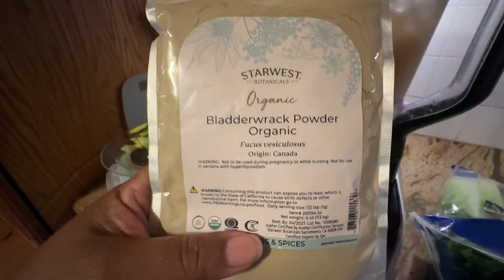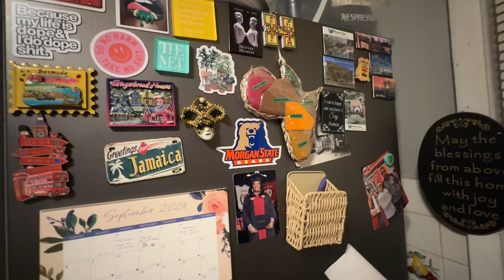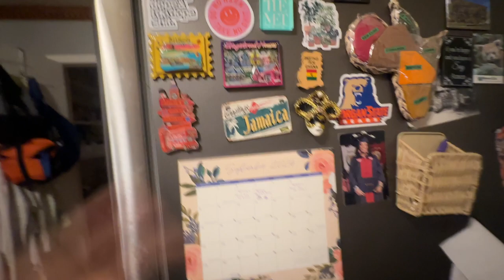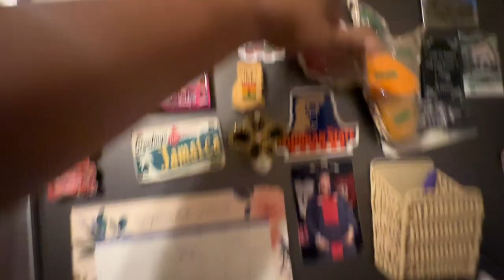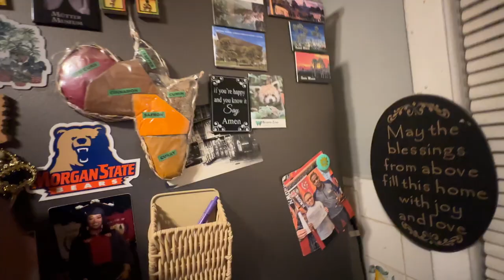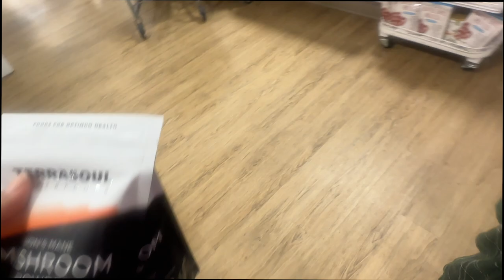Jamaican Style Roast Fish & Bammy, Sea Moss And Bladderwrack Gel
This is a dump vlog of a few days of my week and what we got up to over the week. We had some very delicious roast fish and bammy, mommy made some chicken soup, i made some sea moss gel with bladderwrack for a cold i have. chit chat with the girls and then i stopped by homegoods and found a chair ny have been looking for.